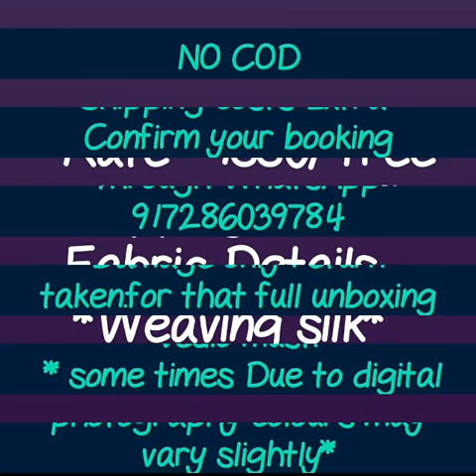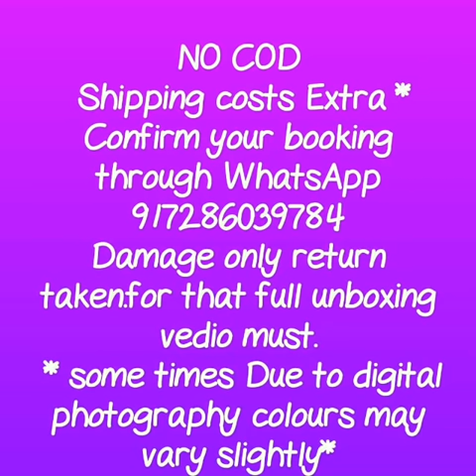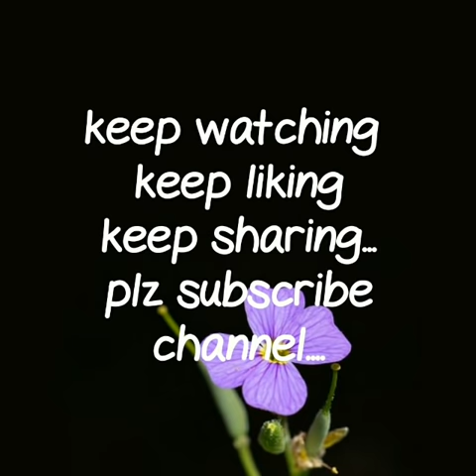Banarsi handloom waving silk saree|| waving silk saree collection||partyware collection 2019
waving silk saree,
Banarsi waving silk saree,
Soft silk saree collection,
Party ware silk saree collection,
Bridal collection,
rajyog sarees online,
rajyog sarees catalogue,
rajyog brand saree,
rajyog silk sarees,
rajyog collection sarees,
rajyog sarees manufacturers,
rajyog sarees surat,
rajyog sarees online shopping,

RESELLERS WELCOME...